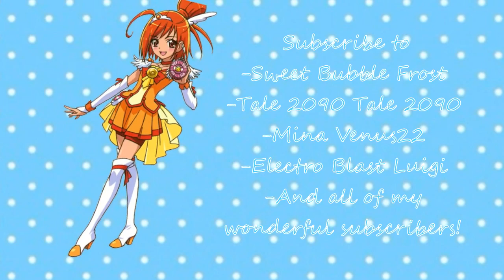cure Gelato-in the name of love (mini AMV)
UGH THE BEGGINING WAS REALLLL BAD! BUT I AM PERSONALLY PROUD. XD I WAS RANDOMLY INSPIRED TO DO THIS :)